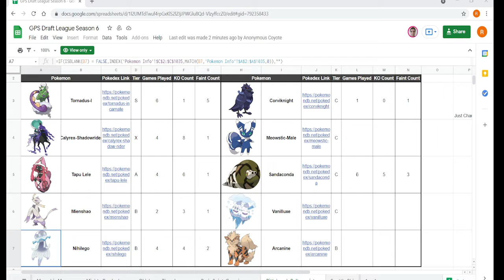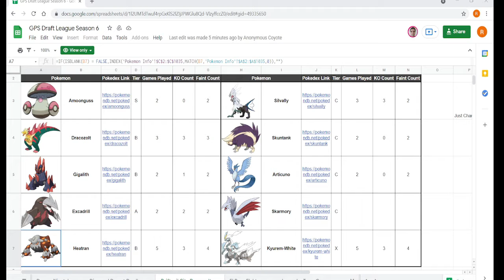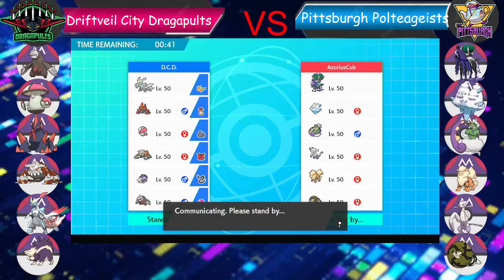A Battle of Speed!! GPS Season 6 Week 3 Driftveil City vs Pittsburgh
Welcome back Socialites to another Global Pokemon Society draft league battle! In this Season 6 Week 3  match we have the Driftveil City Dragapults (1-1) taking on the Pittsburgh Polteageists         (2-0)!!

Driftveil brought Excadrill, Gigalith, Skuntank, Heatran, White Kyurem, and Amoonguss!

Pittsburgh brought Shadow Rider Calyrex, Tornadus, Mienshao, Sandaconda, Arcanine, and Vanilluxe!